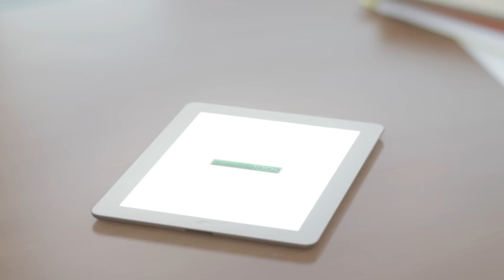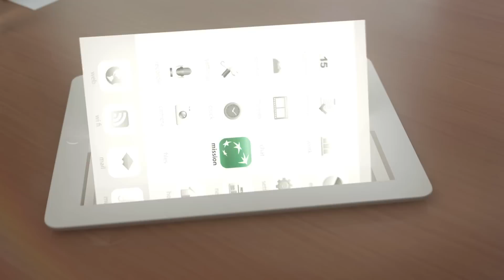Film Institutionnel 2016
Découvrez le Groupe BNP Paribas en moins de 3 minutes.